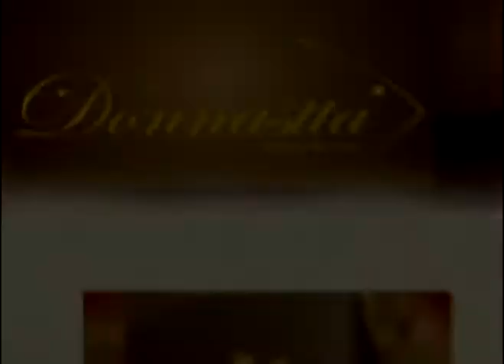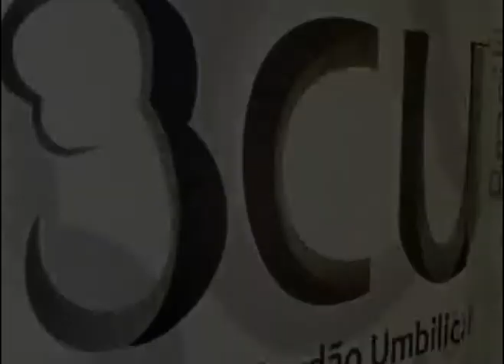Arte de Fazer Amigos - Sorteio Pousada Parque São Luiz do Purunã